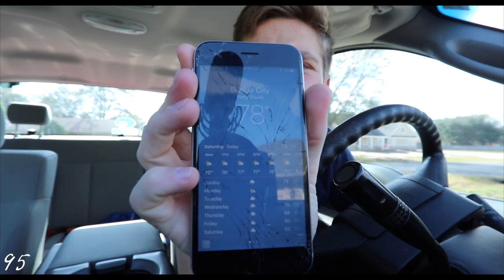She Got a GUN!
I love film and I love youtube. Lets see where this takes me :)
V-LOG #95

Songs:
- Its beginning to look a lot like christmas by Micheal Buble